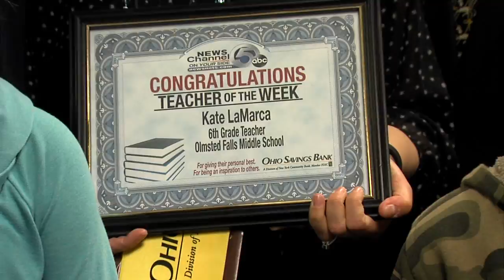Ohio Savings Bank Teacher of the Week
Ohio Savings Bank Teacher of the Week Kate LeMarca Olmsted Falls Middle School